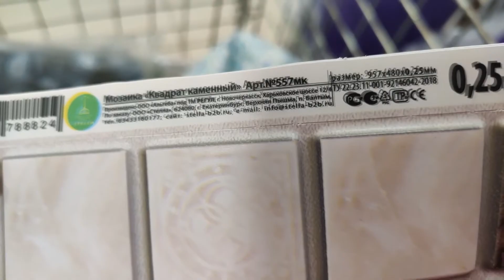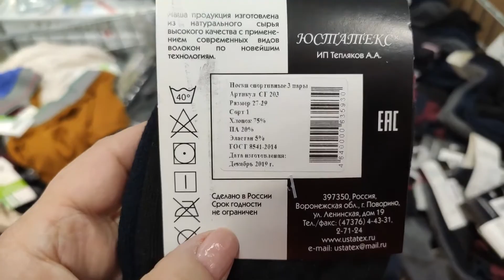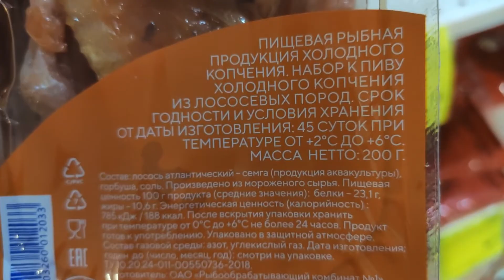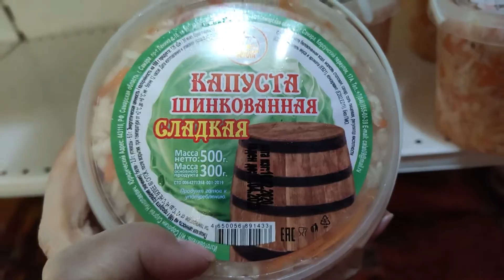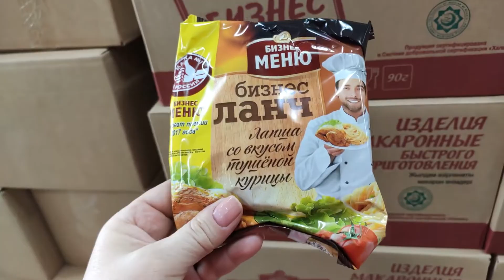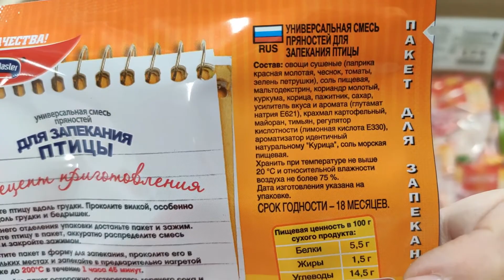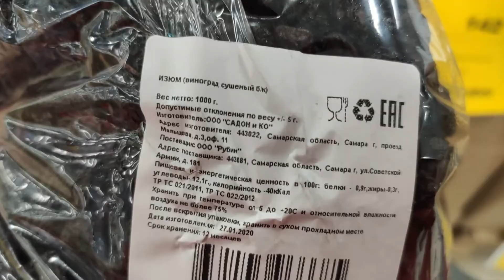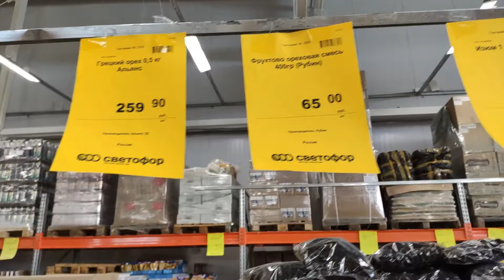МАГАЗИН СВЕТОФОР. ОТЛИЧНЫЕ НОВИНКИ. КВАШЕНАЯ КАПУСТА С КЛЮКВОЙ.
большое количество различных товаров по низким ценам. Из МАГАЗИНА СВЕТОФОР. Вы увидите
множество новинок из раздела косметики FixPrice за февраль 2020 года, а также узнаете
цены на данные товары. Если вам интересны обзоры и покупки СВЕТОФОР, тогда